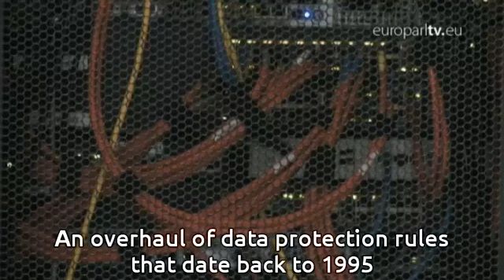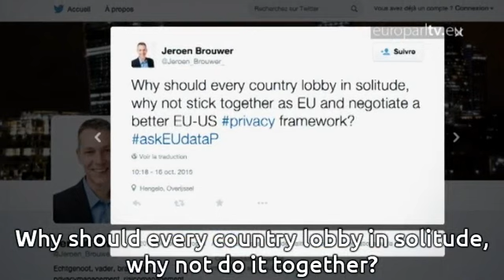Social media users ask about data protection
How to guard against identity theft? What rights do citizens have? Parliament's lead MEP on data protection Jan Philipp Albrecht answers questions from the internet.

EuroparlTV video ID: d526e3ca-35bc-4ea4-83a3-a53600bcd6f0